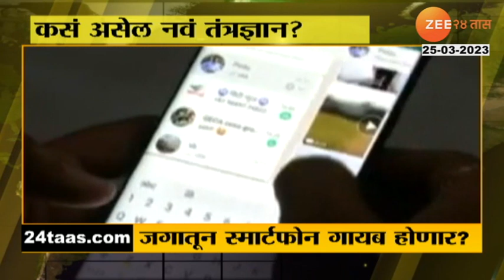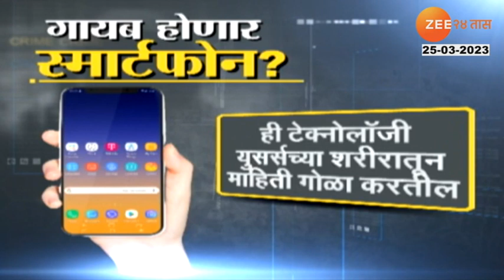Special Report: जगातून स्मार्टफोन्स गायब होणार, नोकियाचे सीईओ आणि बिल गेट्सची भविष्यवाणी खरी ठरणार?